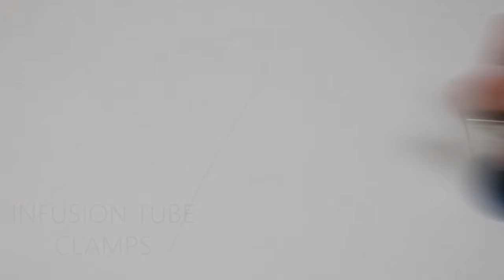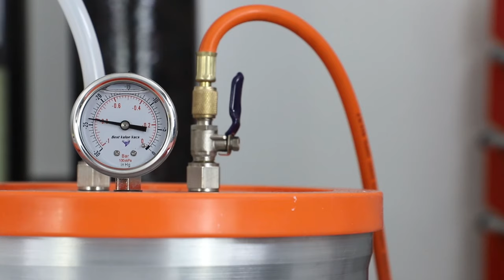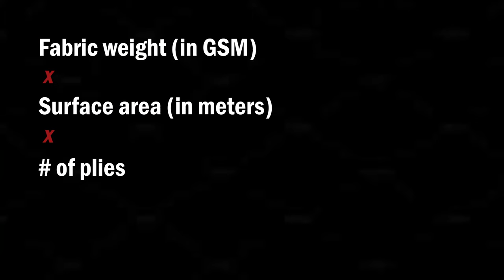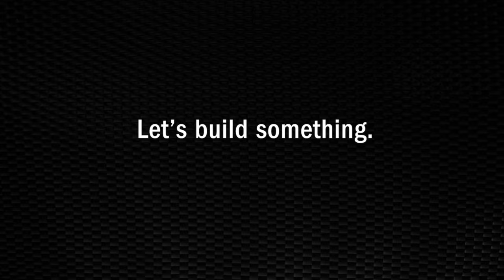Resin Infusion How To by Rock West Composites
Need to infuse a part but lack the training? In this video John and Mike take a deep dive into illustrating how to make a composite carbon fiber plate. Without resin, all carbon fiber is is a very flexible, loosely woven fabric. In order to create a hard composite, you'll need the tips and tricks John provides in this in-depth how-to.

Have any questions you didn't get answered here? Drop them in the comments below! We will be completing more infusion projects in the future where we can also address your concerns.

Chapters:
00:00 Introduction
00:43 Materials
01:47 Prepping the surface
03:14 Sealant tape
04:00 Material placement
04:25 Flow media
04:54 Spiral tubing & resin hub placement
05:56 Vacuum bag application
06:48 Bag pleats
08:30 Tube insertion
10:01 Vacuum test
12:33 Resin prep
15:05 Infusion prep & tips
15:56 Infusion
17:25 Debagging
18:10 Part removal
18:35 Final reveal

If this process is just a bit too daunting, we build these sheets in our facility in sizes up to 120" x 48" and offer for sale plates as small as 6"x6".